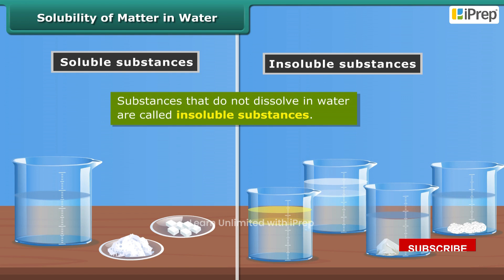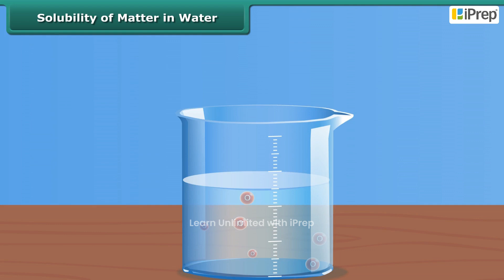What is Soluble in Water What is Not I | Materials Around Us | Science | Class 6 | iprep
In this video, we have explained What is Soluble in Water What is Not I, an important concept in the chapter, Materials Around Us from Science for Class 6.

iPrep offers rich and comprehensive learning content for Nursery to 12th including:

✅ Chapter-Wise Assessments
✅ Co-curricular Courses
✅ Career Orientation